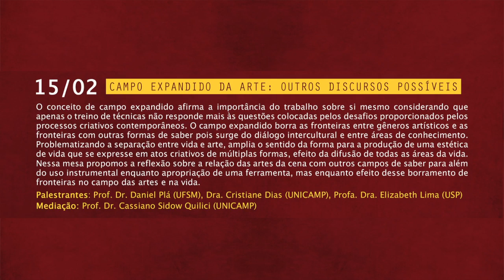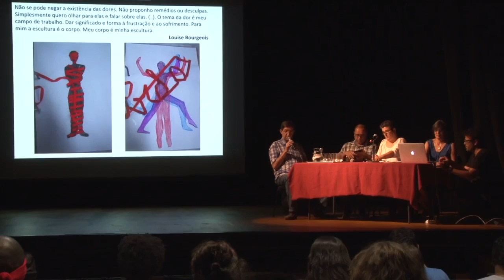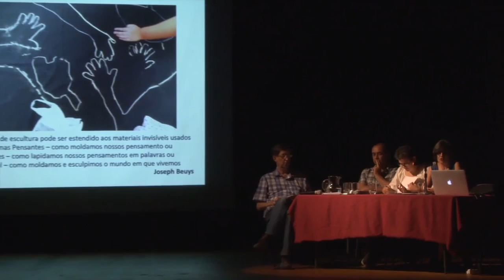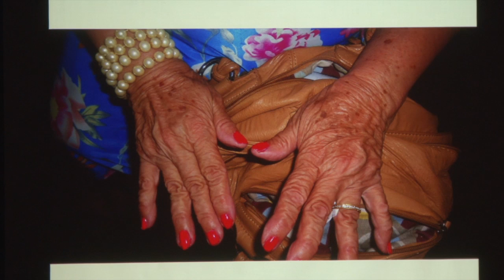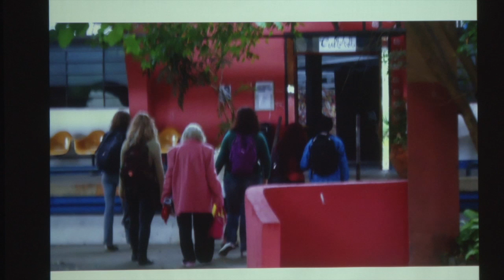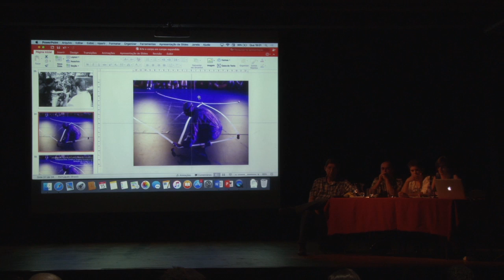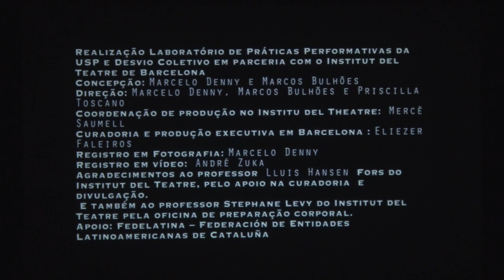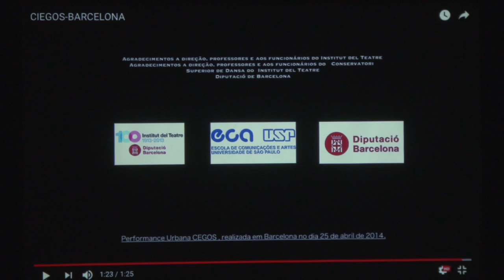CAMPO EXPANDIDO DA ARTE: OUTROS DISCURSOS POSSÍVEIS - VI Simpósio Internacional Reflexões Cênicas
O conceito de campo expandido afirma a importância do trabalho sobre si mesmo considerando que apenas o treino de técnicas não responde mais às questões colocadas pelos desafios proporcionados pelos processos criativos contemporâneos. O campo expandido borra as fronteiras entre gêneros artísticos e as fronteiras com outras formas de saber pois surge do diálogo intercultural e entre áreas de conhecimento. Problematizando a separação entre vida e arte, amplia o sentido da forma para a produção de uma estética de vida que se expresse em atos criativos de múltiplas formas, efeito da difusão de todas as áreas da vida. Nessa mesa propomos a reflexão sobre a relação das artes da cena com outros campos de saber para além do uso instrumental enquanto apropriação de uma ferramenta, mas enquanto efeito desse borramento de fronteiras no campo das artes e na vida.
Palestrantes: Prof. Dr. Daniel Plá (UFSM), Dra. Cristiane Dias (UNICAMP), Profa. Dra. Elizabeth Lima (USP)
Mediação: Prof. Dr. Cassiano Sidow Quilici (UNICAMP)
15/02/2017